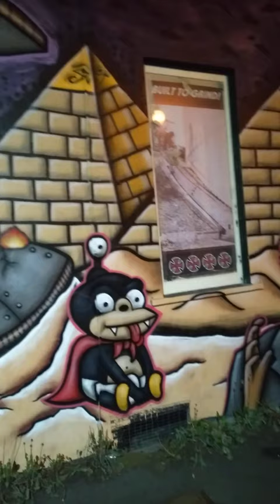Arcata,CA. (Humboldt County) one of the awesome murials in town!